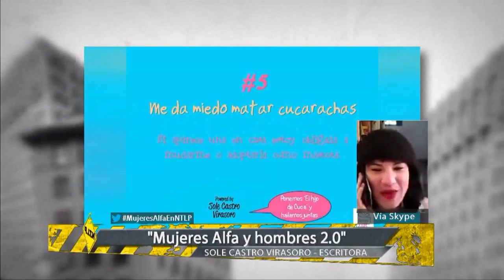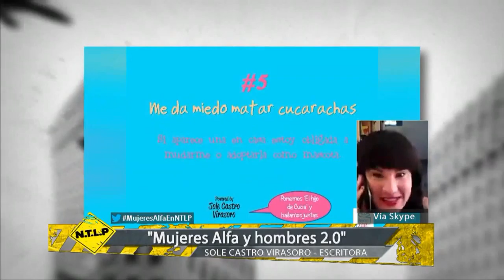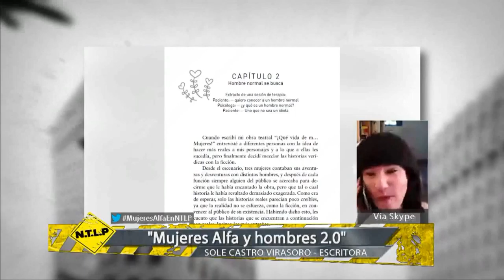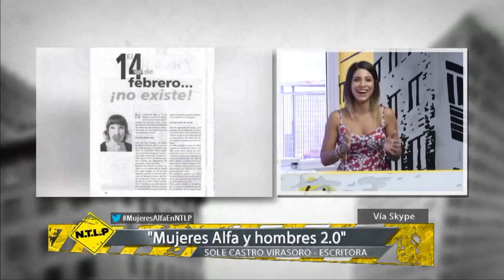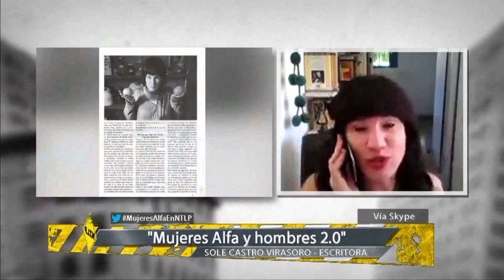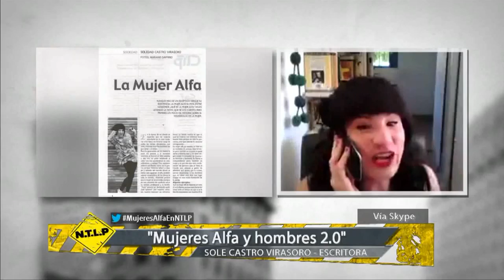Entrevista en Canal Quatro de Córdoba - Parte 2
Entrevista a Sole Castro Virasoro en el programa "No te lo pierdas" transmitido por Canal Quatro de Río Cuarto, Córdoba.